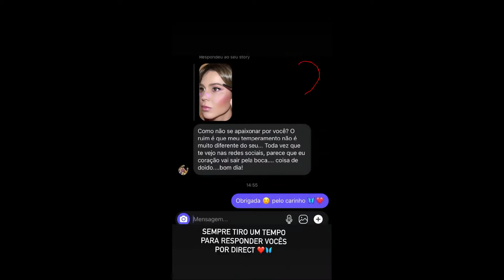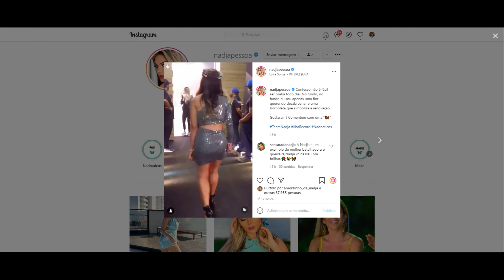STORIES DA NADJA PESSOA 02/08/2021